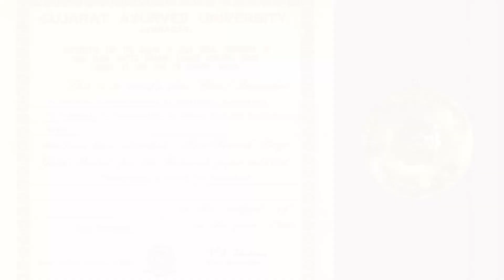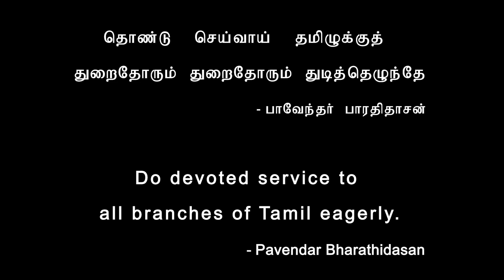வீட்டிற்கு வந்து செல்லும் சிறப்பு சொந்தங்கள் | Special Guests | Dr. J. Joseph Thas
This is a channel promoted by a medical professional qualified in Modern Medicine and Siddha Medicine to Highlight the usefulness of both for the public. To begin with we are sharing our experience in treating even moderate and severe symptomatic COVID patients. In this Channel we will share the wealth of Traditional Medicine with the help of several researchers, practioners and other scientists in subsequent episodes.

Promoted by Dr. J. Joseph Thas a Medical Professional.